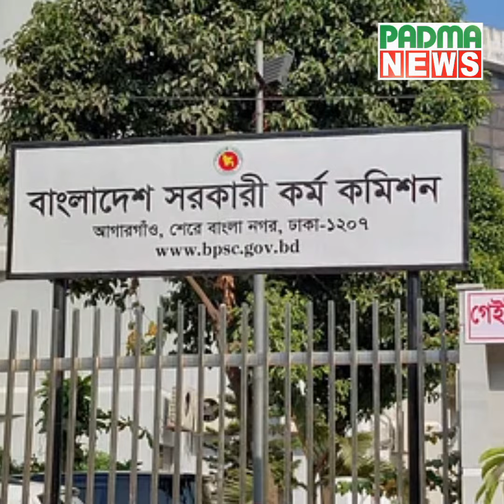পররাষ্ট্র ক্যাডারে তাহসানের প্রথম হওয়ার খবরটি গুজব | Padma News